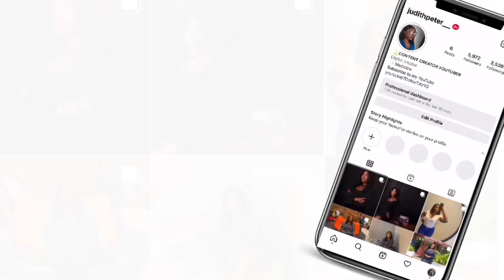Housejob diaries4: Being a junior doctor in Nigeria// When doctors party// New apartment// Surgeries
Being a junior doctor in obstetrics and gynecology in Abuja, Nigeria, doctors partying, Surgeries and more Surgeries, my friend’s birthday party…… these and lots more in this new vlog

Hello my loves ❤️, welcome to this new vlog.